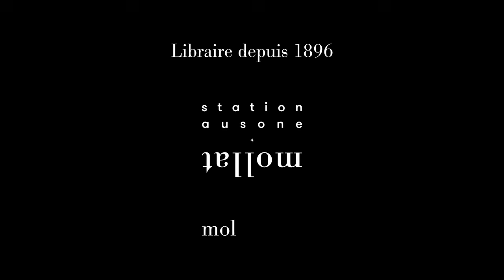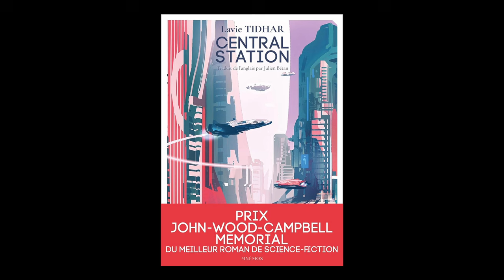Lavie Tidhar - Central station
À l'occasion du Festival "Etonnants Voyageurs 2024" à Saint Malo, Lavie Tidhar vous présente son ouvrage "Central station" aux éditions Mnémos.